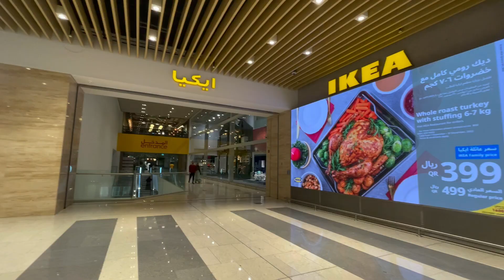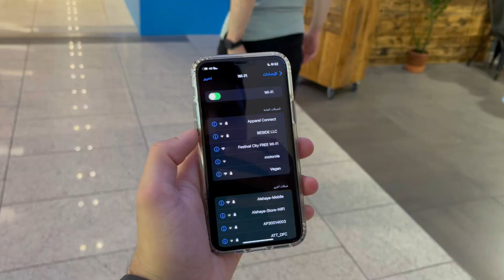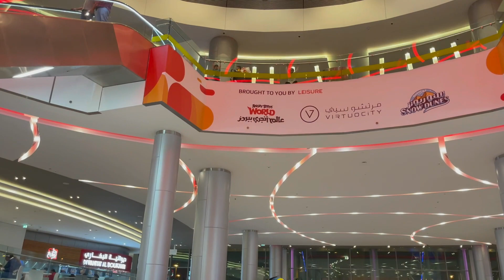أماكن سياحية | قطر مول VS فيستفال سيتي 🏛️ Tourists Places | Mall of Qatar VS Festival City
حسابات محمد في السوشيال ميديا:
سناب شات:

أكل سيارات | وجبات سريعة | كيف ناكل | وين ناكل | قطر ٢٠٢٢ | مونديال العرب | مونديال قطر

سبحانك اللهم وبحمدك أشهد أن لا إله إلا أنت أستغفرك وأتوب إليه🤍